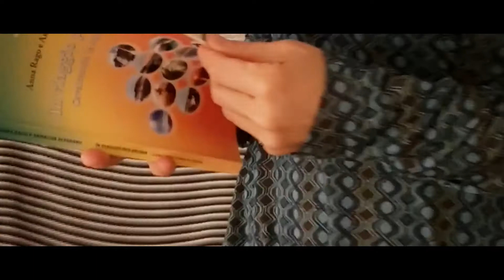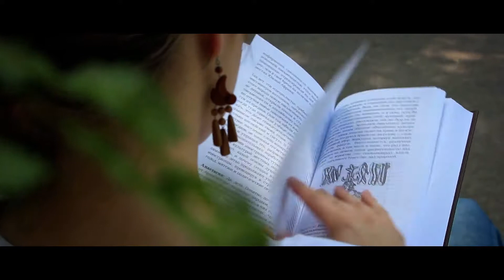Annalisa Alfarano & Anna Rago - In viaggio per Eroma